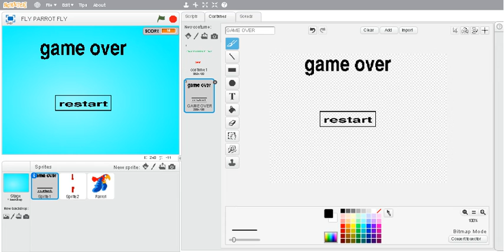i created a game 'fly parrot fly' with scratch software with its scipt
guys in this video the scripts are given